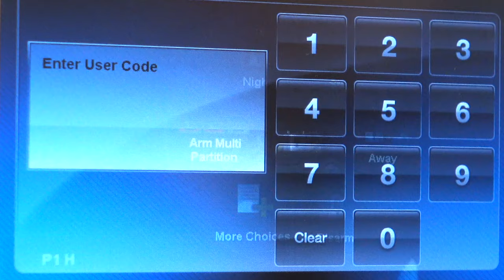Fearing's Commercial Security - Let us Make A Difference For You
When you're looking for a security technology solution to secure or protect your assets you want a partner that delivers a great customer experience and a superior outcome every time. That's what Fearing's does every day. We call it Make A Difference. It's our people, our core values, and a simple three-step process that drive this. Visit Fearing.com and let us Make A Difference for you!